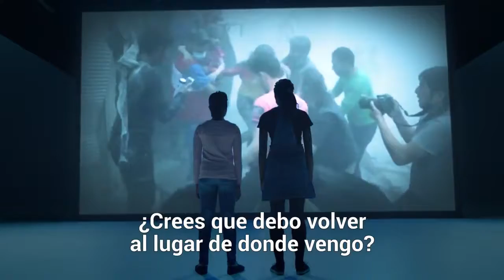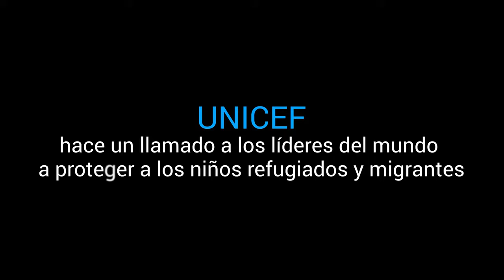Puedes ver más allá de las etiquetas